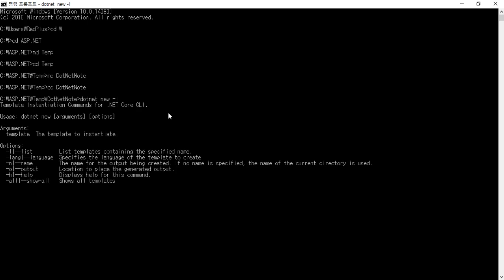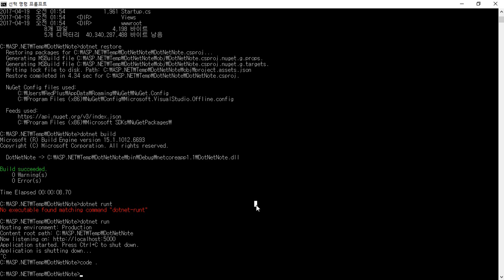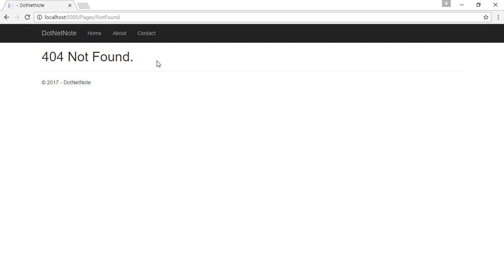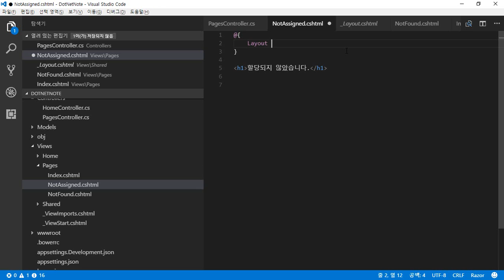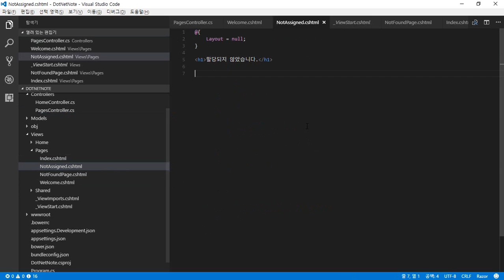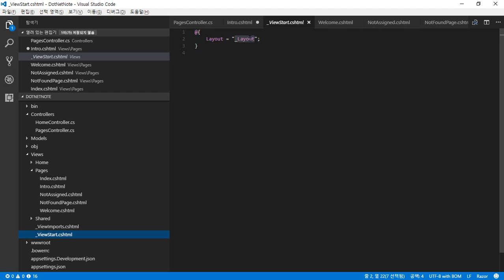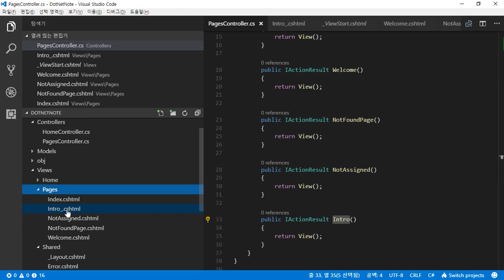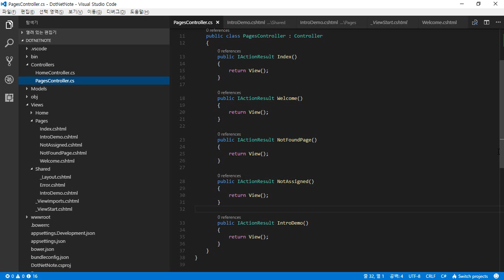ASP.NET Core 기초: 컨트롤러와 뷰 페이지의 관계 살펴보기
DotNetNote_PagesController: Pages 컨트롤러와 관련된 여러 개의 뷰 페이지 만들고 테스트